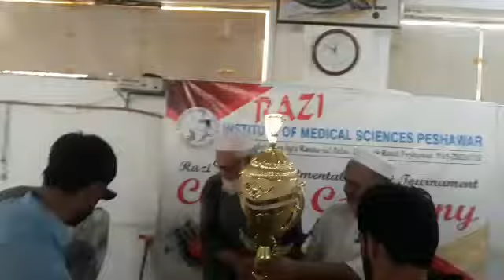Razi institute inter technologies cricket tournament#cricket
Razi institute inter technologies cricket tournament Organized .students of different technologies participate and now the final round and closing ceremony was held today at institute. Dr.Muhammad Iqbal Khalil Director Razi institute of medical sciences Peshawar was the chief Guest on the occasion. He distributed prizes and trophies amongst the players .